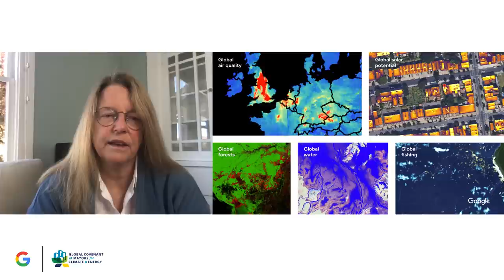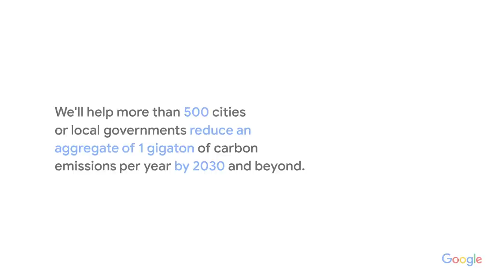Unlocking City Ambition: Data, insights, and innovation to overcome today’s climate challenge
Google joins the Global Covenant of Mayors for Climate & Energy to bring together city leaders Eckart Würzner, Mayor of Heidelberg, and Don Iveson, Mayor of Edmonton, to discuss the challenges that cities face today, and the critical role of data in helping cities take action on climate.

Through a foundational partnership with the Global Covenant of Mayors for Climate & Energy the Environmental Insights Explorer (EIE) was founded on the idea that Google’s data and technologies can help accelerate the actions, industries, and investments to fight the climate crisis, better support city policy making efforts, and help accelerate the world’s transition to a low-carbon future.